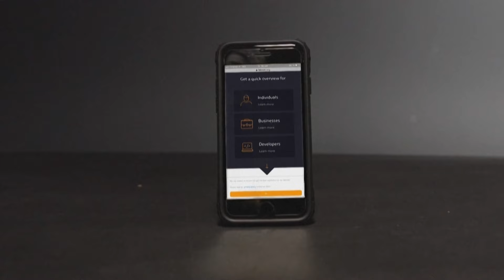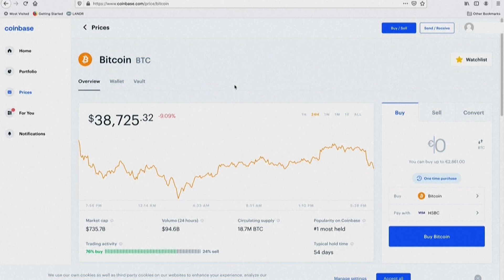สาวกคริปโตเฮ! ‘คลัง’ ยกเว้น VAT ซื้อขายสินทรัพย์ดิจิทัล